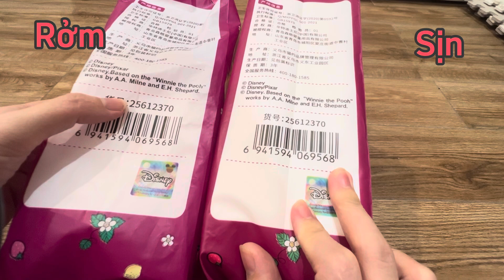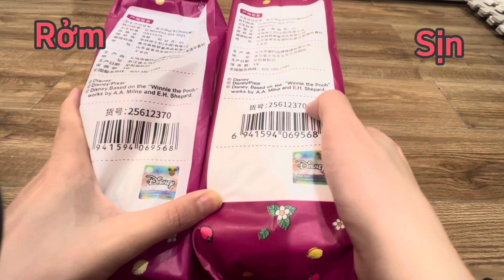Phân biệt khăn lau đa năng Lotos thật giả | KIM PIE TV